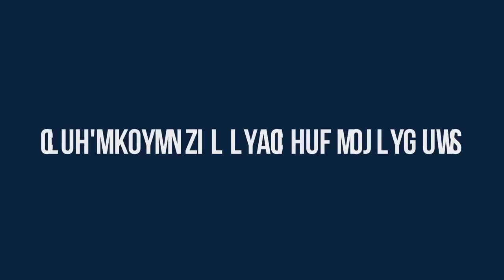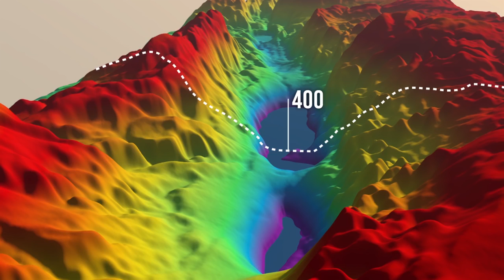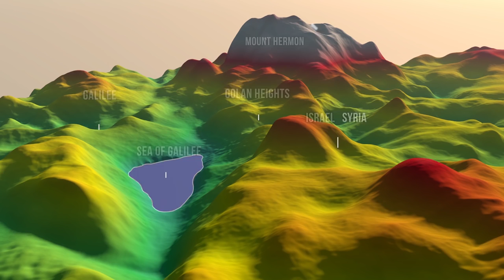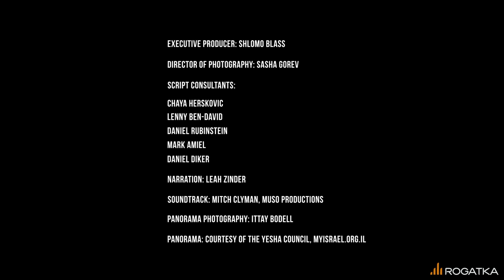JCPA - Defensible Borders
סרטון הממחיש את הצורך הבטחוני בגבולות בני הגנה בישראל.
הסרטון הופק עבור המרכז הירושלמי לענייני ציבור ומדינה.